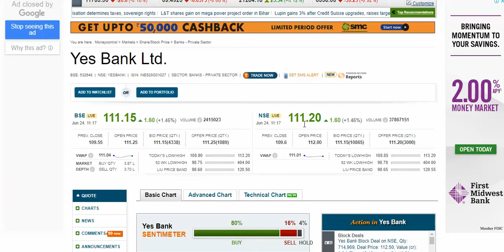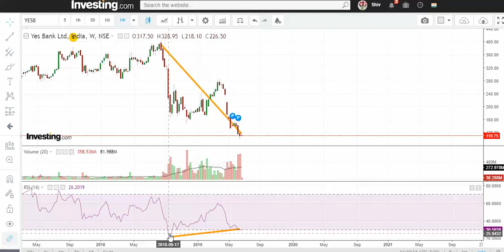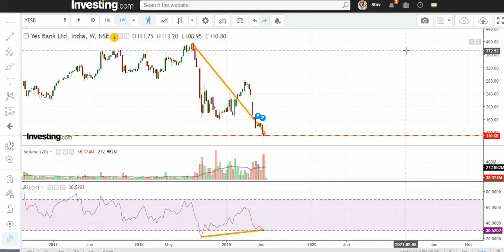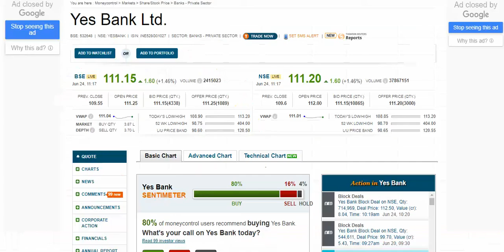Yes Bank Technical Divergence Target 190.